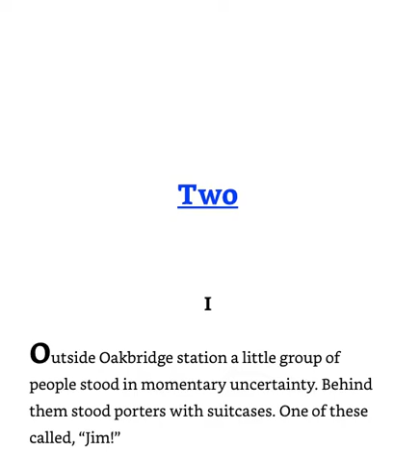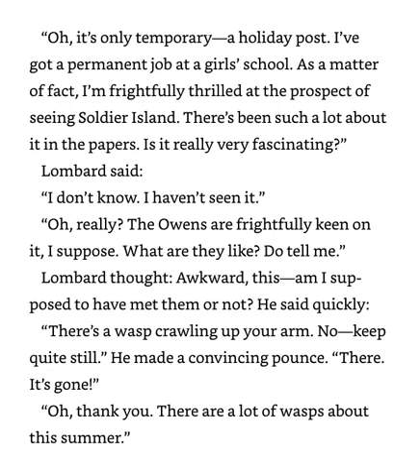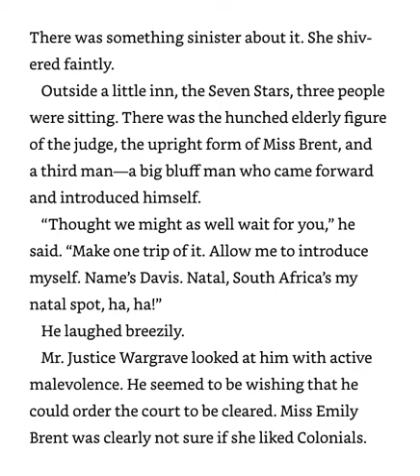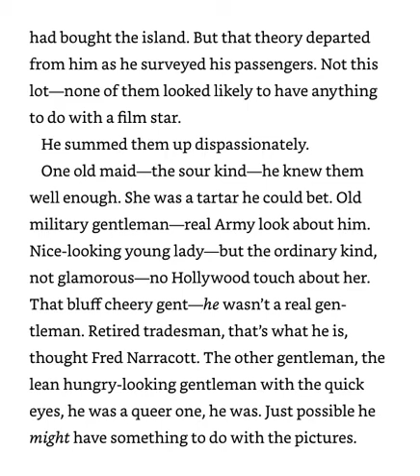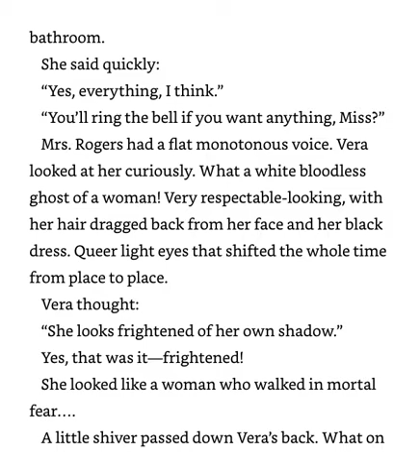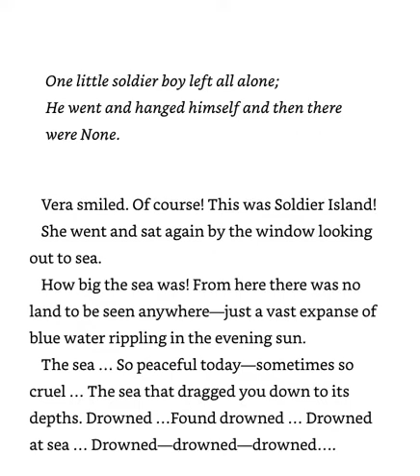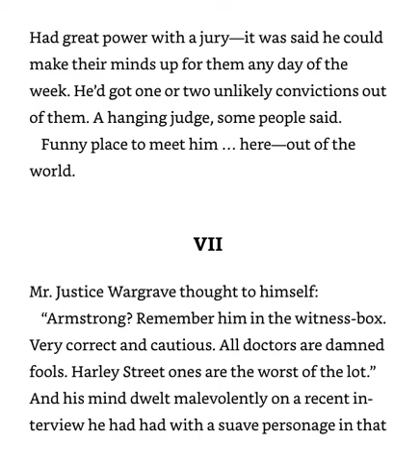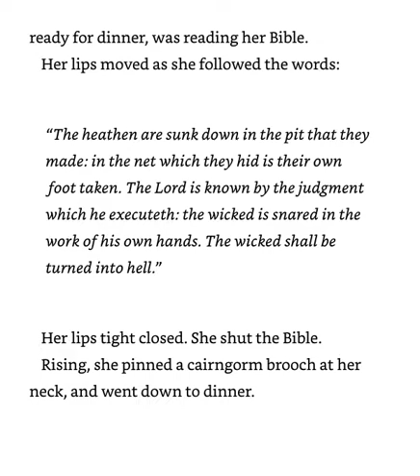And Then There Were None C2